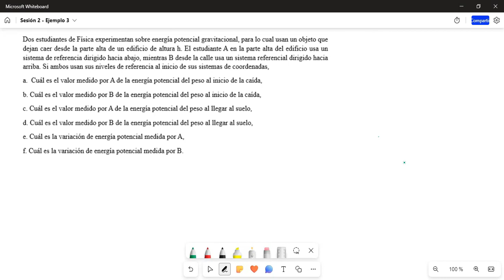Sesión 2 - Parte B - Fuerzas conservativas - Gradiente de la energía potencial gravitacional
Ejemplo 3: Cambio de la energía potencial gravitacional considerando diferentes niveles de referencia
Ejemplo 4: Cambio de la energía potencial gravitacional considerando diferentes niveles de referencia
Ejemplo 5: Determinar la fuerza a partir de la gráfica U vs x.